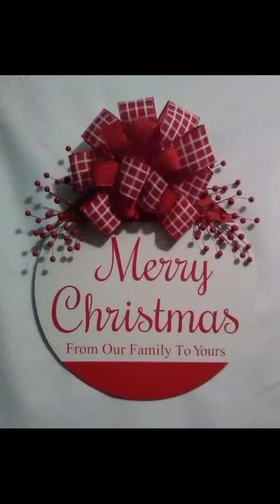DIY Decorations for my home.